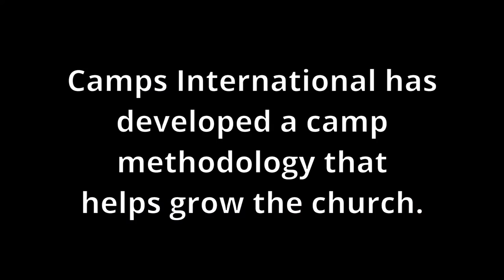Camp - An Evangelistic Tool for the Church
A short introduction into some of the ways God uses camp for His Glory.